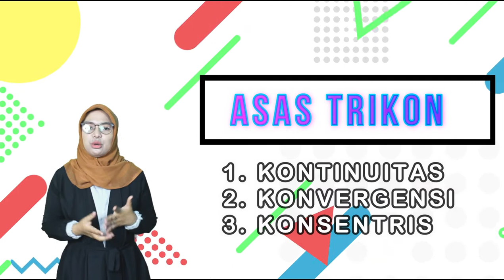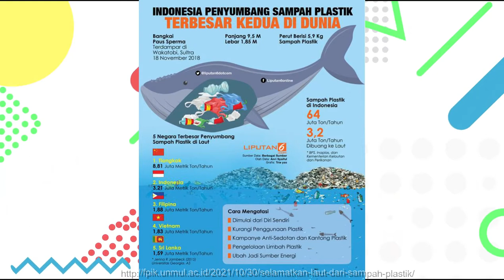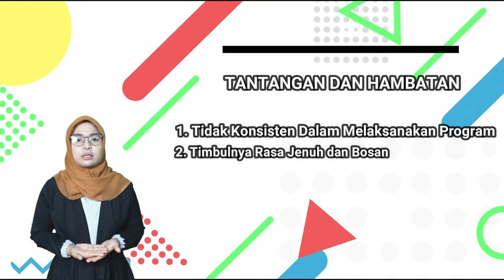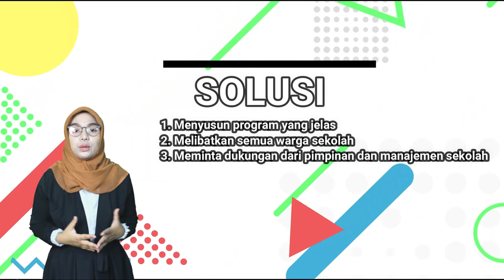Tugas Modul 1.1.a.6 Demonstrasi Kontekstual Filosofis Ki Hajar Dewantara CGP Angkatan 6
Video Ini untuk memenuhi salah satu tugas modul 1.1, Calon Guru Penggerak angkatan 6